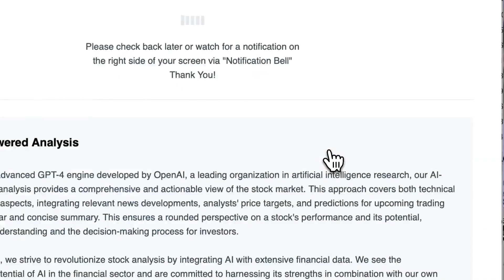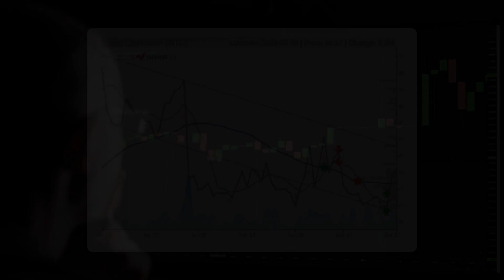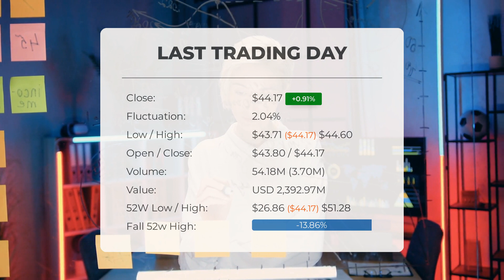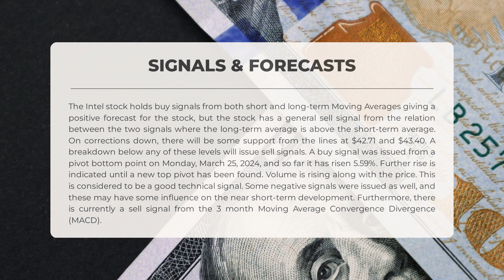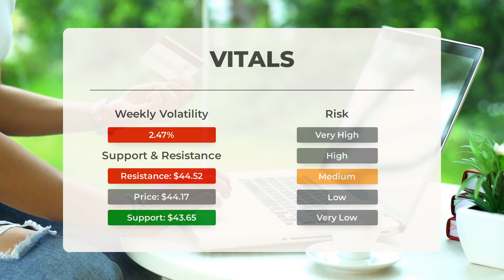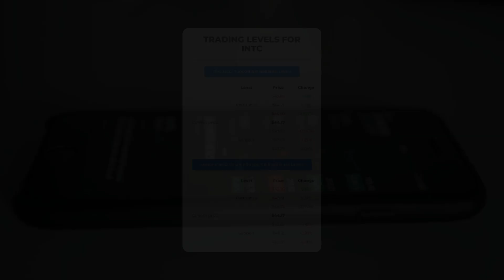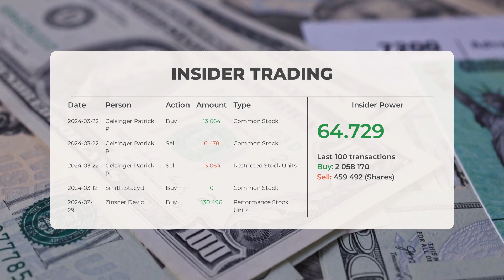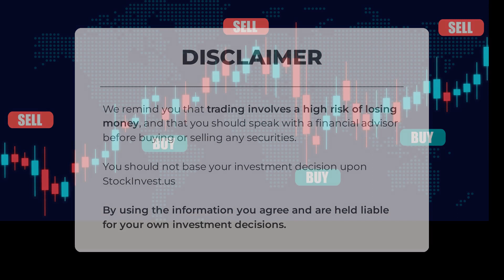INTC's Upcoming Wave: Monday's In-Depth Analysis & Surge Forecast - Critical Action Time!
Intel price prediction was made for Monday, April 01, 2024

We go over the INTC Inc. stock and give our stock price prediction (INTC). Our INTC stock price analysis and stock price forecast on INTC for Monday, April 01, 2024

Intel Stock Analysis - INTC Stock Price Prediction for Monday, April 01, 2024